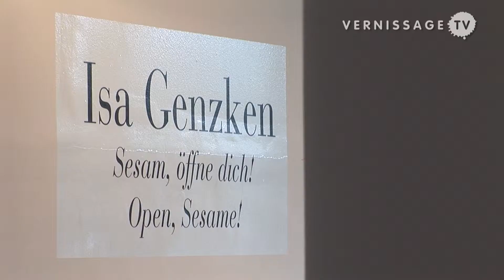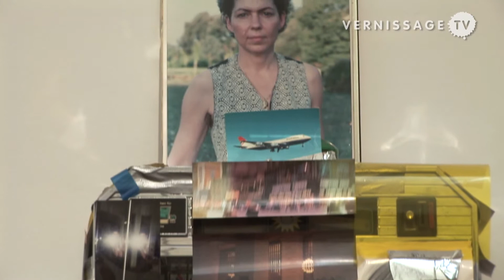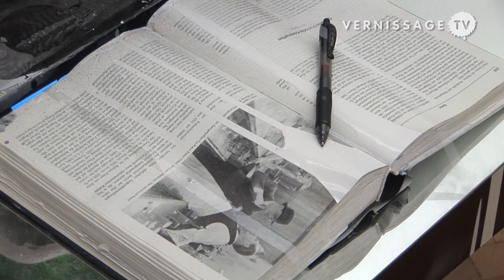Isa Genzken: Open, Sesame! / Museum Ludwig, Cologne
The exhibition “Open, Sesame!” (“Sesam, Öffne Dich!”) at Museum Ludwig in Cologne, Germany, is a major retrospective at the work of German sculptor Isa Genzken. The show has been developed in cooperation with the Whitechapel Gallery in London. It’s the most comprehensive solo show to date. On display is a selection of over 60 works, spanning Isa Genzken’s artistic career from the aerodynamic wooden sculptures that she made in the 1970s, to her recent installations made of consumer goods and everyday objects.

Isa Genzken (born 1948) lives and works in Berlin. She studied at the Hamburg College of Fine Arts, the Berlin University of Fine Arts and the Düsseldorf Art Academy. In 2007, Isa Genzken represented Germany at the 52nd International Art Exhibition La Biennale di Venezia in Venice, Italy.

Isa Genzken: Open, Sesame! / Museum Ludwig, Cologne. Opening reception, August 14, 2009. The exhibition runs until November 15, 2009.